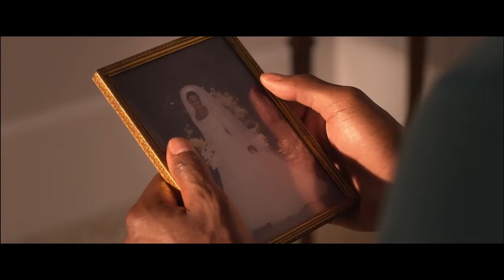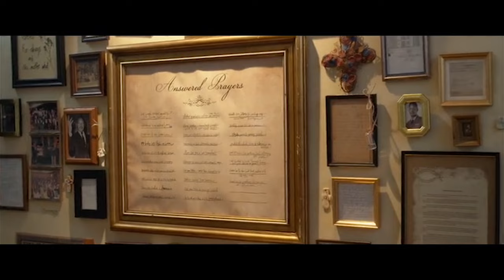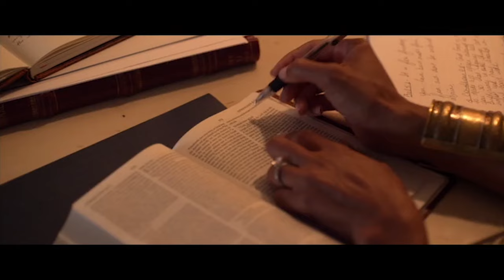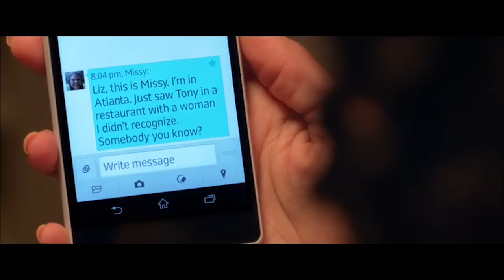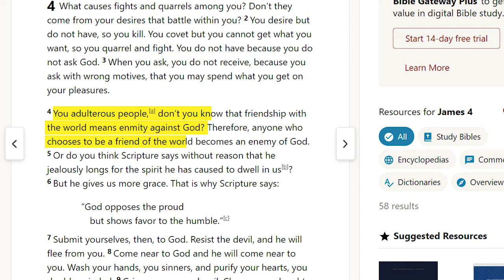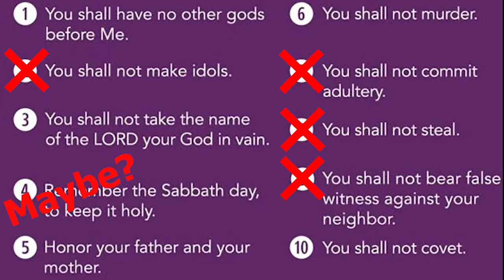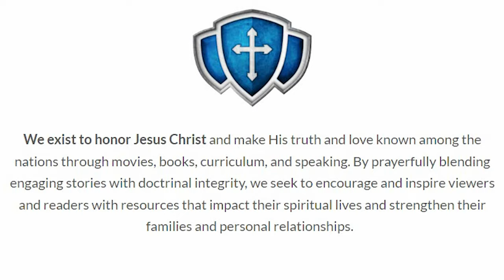A Very Terrible Christian Movie | War Room Movie Review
Here is my review of 2015's War Room. This was just NOT it bro... And happy holidays

1. Pink Deville - Paul Rothman
2. All I Need Is Money - Hunter x Hunter 2011 OST
3. Dr. Warm-Hearted Mister - Hunter x Hunter 2011 OST
4. Velvet and Grace - Heinz Kiessling
5. Clip Clop - Syd Dale
6. Roommate - Moriarty the Patriot OST
7. Fork In The Wall – No More Heroes OST
8. Ufufu – Catherine
9. Free Iwatobi Swim Club – Innocent boy
10. Fork In The Wall -NMH3 Remix
11. ACCA – Cold Talk
12. gakunen san-i – Love is War Season 3
13. Killer 7 – Residence
14. Heavenly Spirit – Fullmetal Alchemist
15. The Forgers – SPY X FAMILY